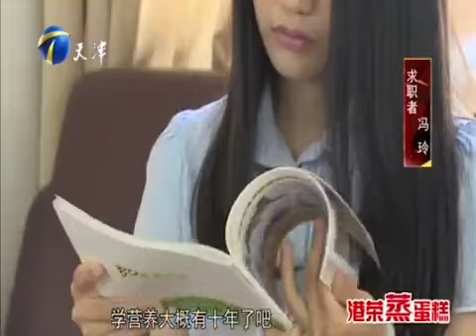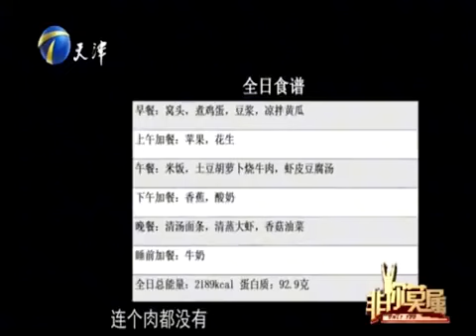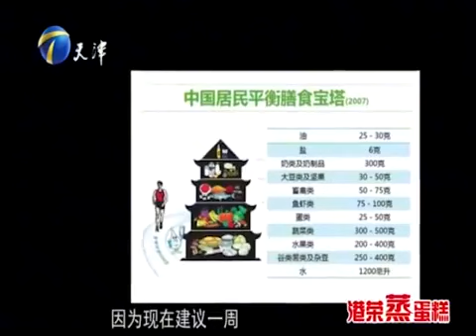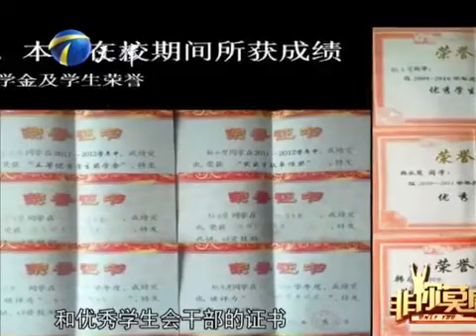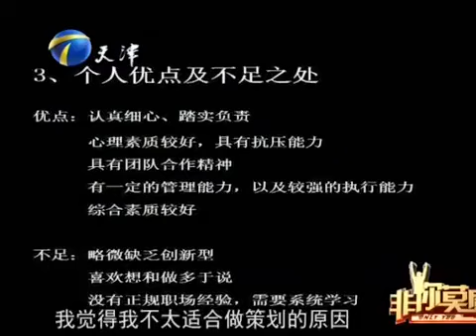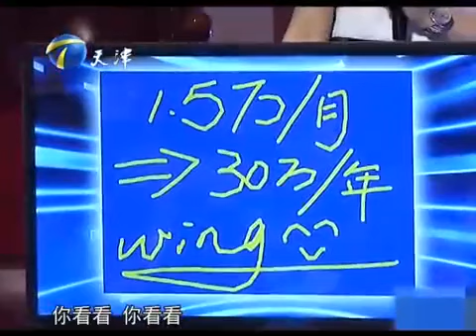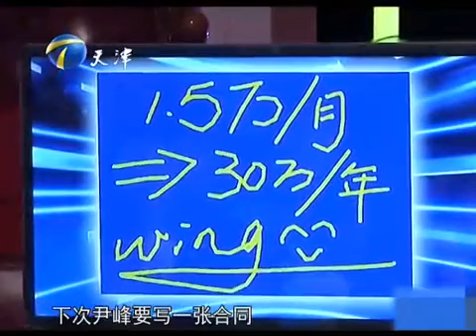東北小胖姑娘登台求職，靠出衆的熱情壹次性攬儲2800萬#求職